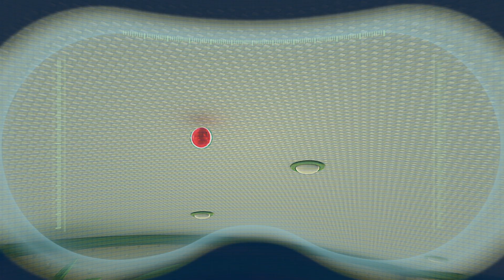Influenza - @ARPOTheRobot | Funny Videos for Kids | Robots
Deadly influenza virus is spreading throughout the town and Dilovelys are infected one by one. Collaborate with the Doctor, Arpo successfully drives the virus out of the house, but enlarged virus engulfed Dilovely House.